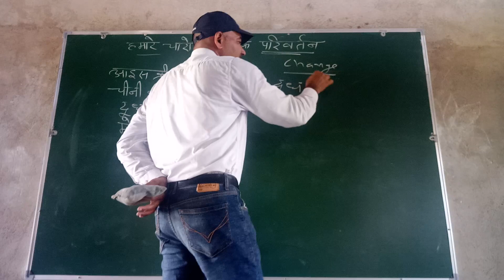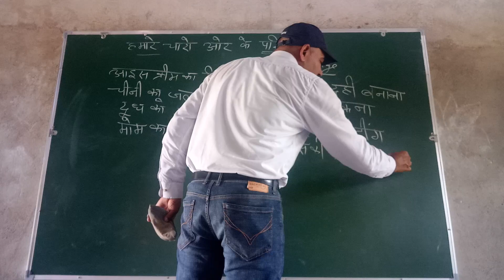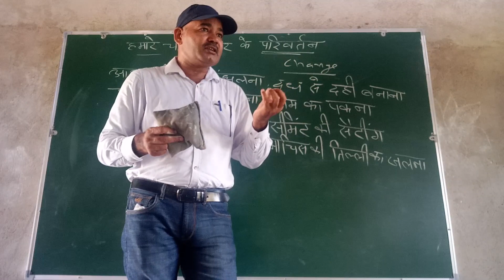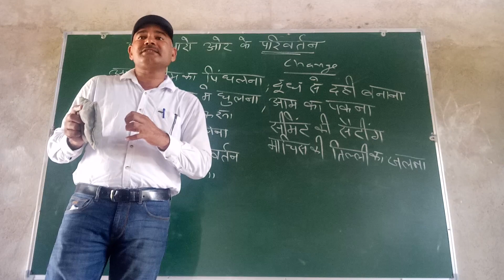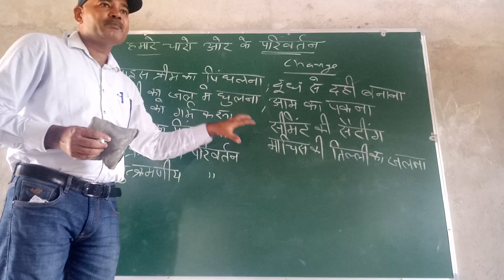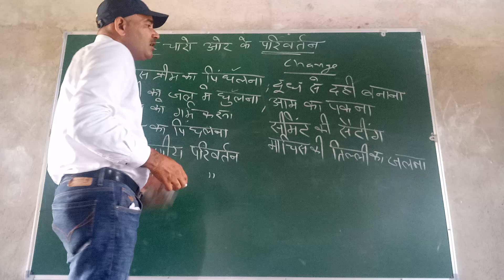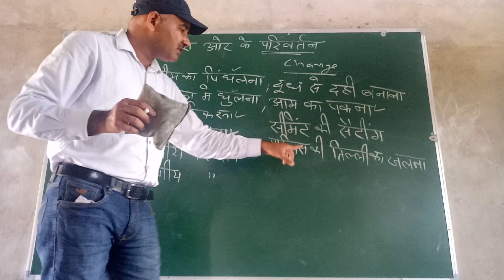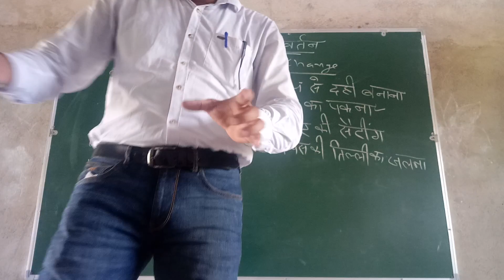What is Change परिवर्तन Reversible, Irreversible.उत्क्रमणीय, अनुत्क्रमणीय Examples Class 6th Science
Class 6th science. SCERT, NCERT. Milk change in to curd,